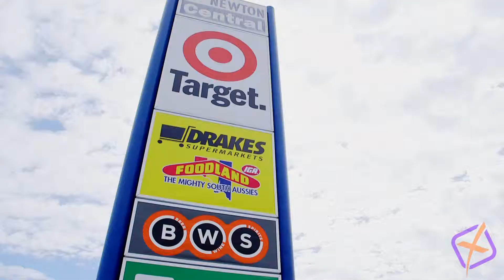Real Estate SA - 23 Ann Street, Campbelltown with Andrew Kyriacou